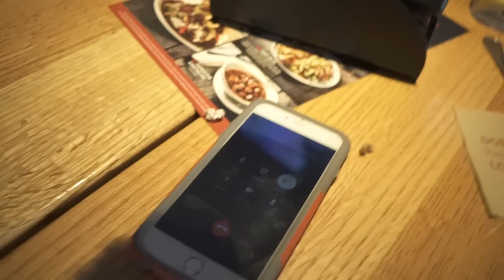GOING TO CANADA!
The boys and I who had passports in the crew decided to take a trip up to CANADA for a JAM at all in skatepark. I knew I ha to film the ride up for all the weird stuff that we do. AND WE EVEN GOT TO RIDE!

SCOTTY ROAD 2 RECOVERY FUND

Facebook- Scotty Cranmer Fan Page

BIG BOY SOCIAL MEDIA FOR INFO